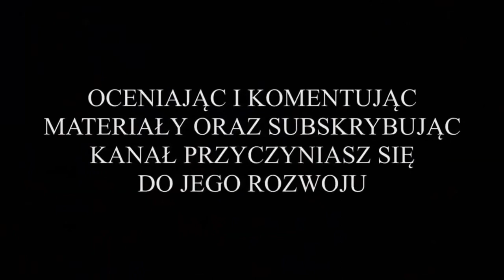⚽️ Nielba Wągrowiec vs. Victoria Skarszew (4 liga - bramka z meczu) 13.08.2022r.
Z cyklu: "Przeżyjmy to jeszcze raz", jedyna bramka, która padła w meczu drugiej kolejki 4 ligi (grupy wielkopolskiej), w sezonie 2022/2023, gdzie drużyna Nielby Wągrowiec zagrała na własnym stadionie z zespołem Victorii Skarszew. Gospodarze zagrali tradycyjnie w strojach żółto-czarnych, a goście z odległego Skarszewa w strojach czarnych. Mecz został rozegrany w sobotę 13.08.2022r. o godz. 15:00 na Stadionie Miejskim im. Stanisława Bąka w Wągrowcu.

Nielba za wszelką cenę chciała zrehabilitować się za ubiegłotygodniową porażkę z Polonią 1908 Marcinki Kępno na inaugurację ligi. Dla Victorii był to natomiast debiut na czwartoligowych stadionach. Już od początku spotkania było widać, że żadnemu z zespołów nie będzie łatwo wygrać tego spotkania. Ataki Nielby były mało zdecydowane i kompletnie nieskuteczne. Dobrze dysponowana była tego dnia obrona Victorii. Goście ze Skarszewa również kilkukrotnie zagrozili bramce Nielby. Na szczęście wągrowiecka defensywa z golkiperem na czele dawała radę. Niestety w 30 minucie boisko musiał opuścić Mateusz Błażejak, który nabawił się kontuzji. Po pierwszych 45 minutach był bezbramkowy remis.

Wynik ten nie satysfakcjonował żadnej z drużyn. W czasie przerwy w szatni Nielby padło kilka mocnych słów, i po wyjściu na murawę Nielbiści od razu zaatakowali. Niestety przez długi czas nic to nie dawało i festiwal niewykorzystanych sytuacji trwał w najlepsze. W 79 minucie spotkania drugą żółtą kartkę, a w konsekwencji czerwoną ujrzał Stayko Stoychev ze Skarszewa i na boisku zrobiło się trochę luźniej. Wykorzystali to Nielbiści. Ładną dwójkową akcją popisali się Rafał Leśniewski oraz Mikołaj Dobrzykowski, i w 81 minucie spotkania było 1:0 po strzale kapitana wągrowieckiej drużyny. Po zdobyciu bramki Nielbiści próbowali przypieczętować zwycięstwo zdobyciem kolejnej bramki, jednak pomimo wielu dogodnych sytuacji ponownie brakowało skuteczności.  Wyrównującą bramkę próbowali również zdobyć grający w osłabieniu zawodnicy Victorii, jednak do końca meczu wynik nie uległ już zmianie.

Ostatecznie spotkanie zakończyło się zwycięstwem Nielby Wągrowiec w stosunku 1:0.

JEDYNĄ BRAMKĘ W MECZU ZDOBYŁ:
* w 81 minucie spotkania - Rafał Leśniewski, bramka na 1:0 dla Nielby.

WYJŚCIOWA 11-tka NIELBY:
Patryk Łagodziński (br - 46') - Mateusz Błażejak (30'), Michał Gruszka, Mikołaj Ortyl, Mateusz Sporek, Mikołaj Dobrzykowski (85'), Marcin Kowalczyk, Rafał Leśniewski (kap.), Mateusz Rozmarynowski (79'), Axel Megger, Jakub Kubiński (59').

ZAWODNICY REZERWOWI:
Mikołaj Słomczewski (br - 46') - Filip Jeneralczyk (85'), Kacper Skarbiński (59'), Michał Danielczyk (79'), Mikołaj Szygenda, Jakub Kopydłowski (30'), Patryk Święch, Hubert Wypchło.

WYJŚCIOWA 11-tka Victorii:
Filip Szwedziak (br) - Artem Shklenskyi, Stayko Stoychev, Jakub Jóźwiak (kap.), Maurycy Przybył, Kacper Rośczak, Krystian Pawelec, Patryk Palat, Kamil Weber, Mikołaj Wyborny, Marcel Grala.

ZAWODNICY REZERWOWI:
Łukasz Szymański (br) - Patryk Jóźwiak, Robert Kaźmierczak, Kamil Przysiecki, Jakub Tamborski, Filip Olszewski, Tomasz Kowalski, Patryk Kawecki.

MIŁEGO OGLĄDANIA !!!